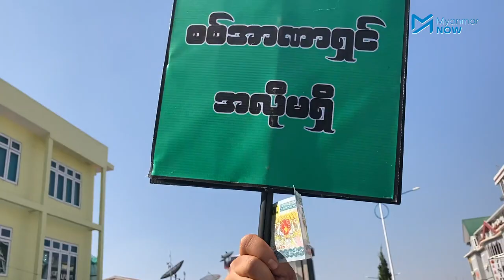တပ်ထောက်ခံသူများကို တောင်ကြီး၌ သံပုံးတီးမောင်းထုတ်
ရှမ်းပြည်နယ်၊ တောင်ကြီးမြို့သို့ ဖေဖော်ဝါရီ ၂၅ရက်က ကားကြီး၊ ကားငယ်အသွယ်သွယ်ဖြင့် ရောက်လာသည့် အာဏာသိမ်းမှုကိုထောက်ခံကြောင်း ဆန္ဒပြသူတို့သွားရာလမ်းတစ်လျှောက်နှင့် ပြည်ထောင်စုကြံ့ခိုင်ရေး နှင့်ဖွံ့ဖြိုးရေးပါတီရုံးရှေ့တို့တွင် ဒေသခံများက သံပုံးတီး၍ ဝိုင်းဝန်းရှုတ်ချနေကြသည်။